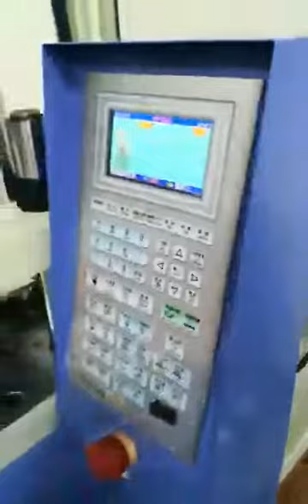Vertical type injection molding machine 1